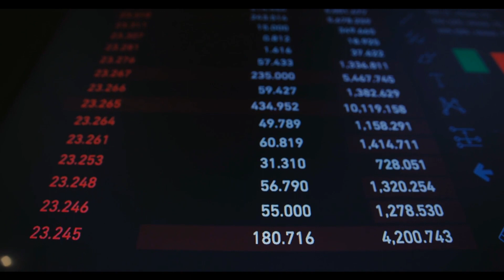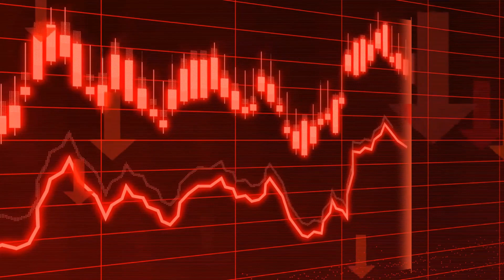One Money Mindset Shift That Pays Off Huge - SuccessGrid TV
If changing the way you think about money is going to be a priority, you first need to figure out what the money mindset is in the first place. That is precisely why changing your money mindset really has the potential to change the trajectory of your life.

When you shift your money mindset so it is focused on what is positive and on what you can accomplish, you will find it easier to see a way forward. If you have a positive money mindset, you are more likely to take decisive action and make the moves that are necessary for success. Finding a more positive money mindset will give you the power to begin changing your financial circumstances and opening your mind up to your own financial decisions.

The money mindset is basically how you treat cash, so developing a positive mindset towards money is essential for your overall success, and for your wellbeing. Their money mindset shapes the way you view debt, the attitude you have towards people making more or less money than you, the ease you are able to give, the capacity you have to invest confidently, and much more. We are going to dive deep and discover where your money mindset comes from so that you can learn to make lasting changes to your money.

Believe your money mindset has a massive influence on how successfully you can pull yourself out of debt and reach your financial goals.

Money does not bring about true happiness, but it does enhance your life to some degree. While I do not believe money buys happiness, I think that money can play a critical role in finding true happiness. Money is only one piece of the happiness puzzle, and when people understand this, more people will find true happiness.